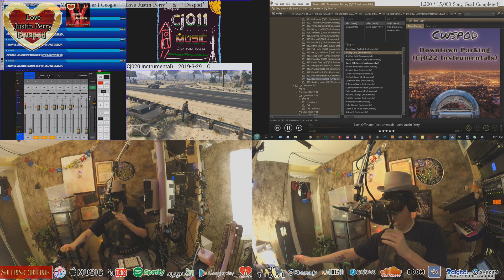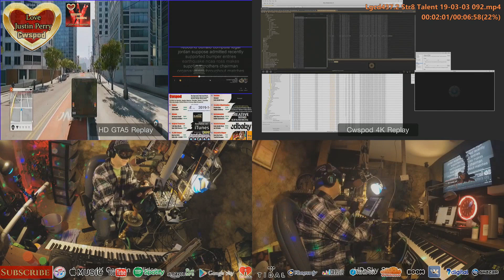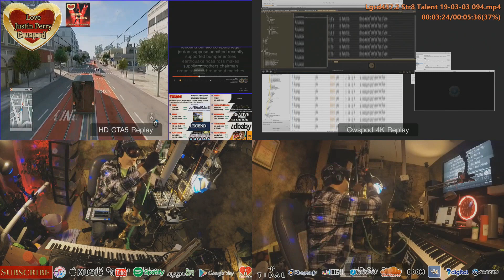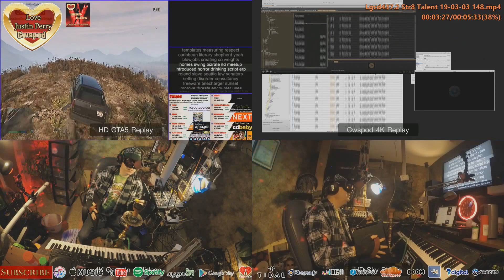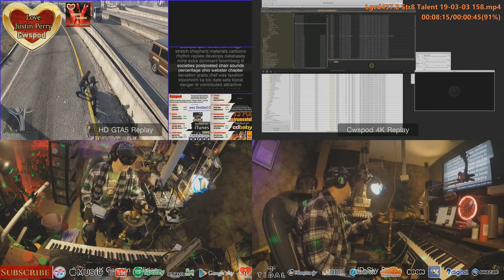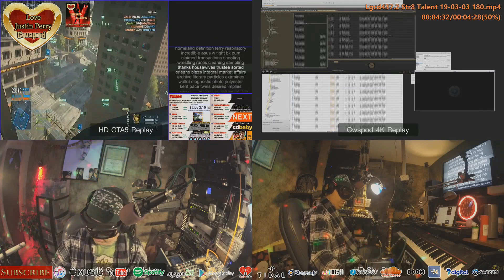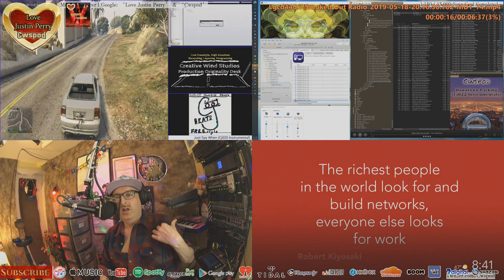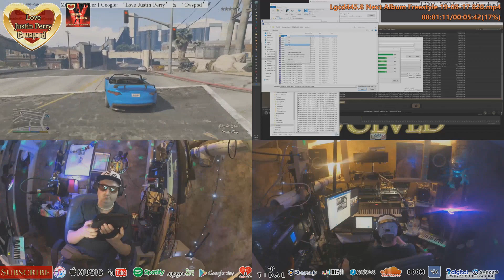19 09 30 a09 Master Arts